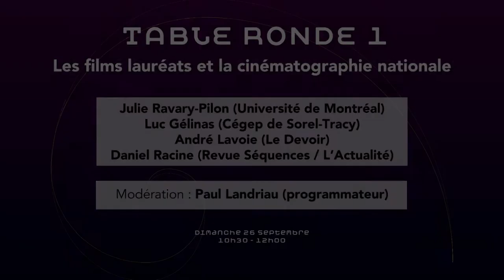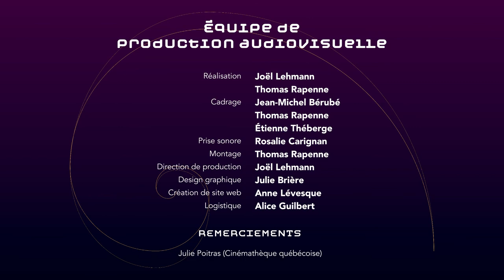Table ronde 1 : Les films lauréats et la cinématographie nationale